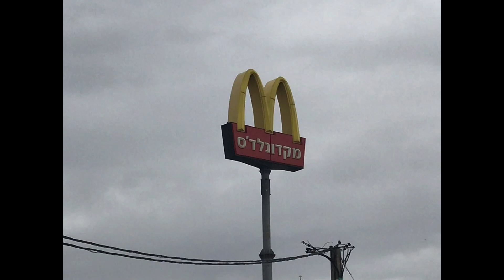Hebrew Arches in the Judaean Desert, Israel.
I found a McDonalds on my drive from Tel-Aviv to the Dead Sea. Read about it at wwwlbenjiharrison.com